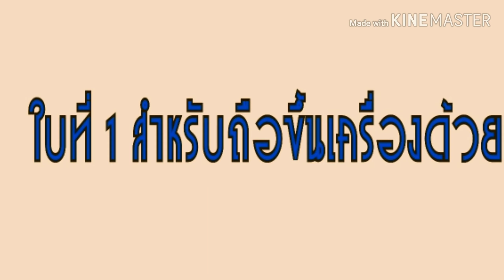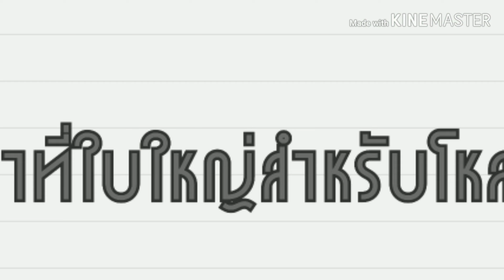พาแม่เที่ยวญี่ปุ่น Ep.0/1 จัดกระเป๋า